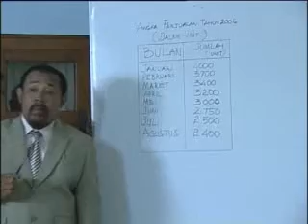Perubahan Organisasi Eps 5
EKMA4565 Manajemen Perubahan